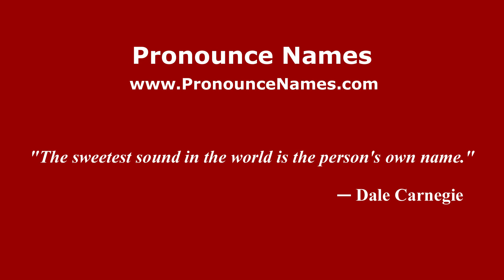How to pronounce Ejido Janitzio (Mexico/Mexican Spanish) - PronounceNames.com